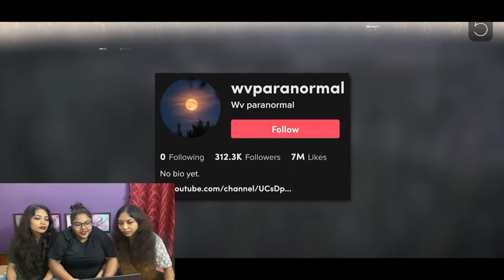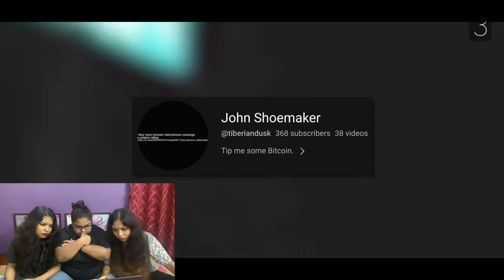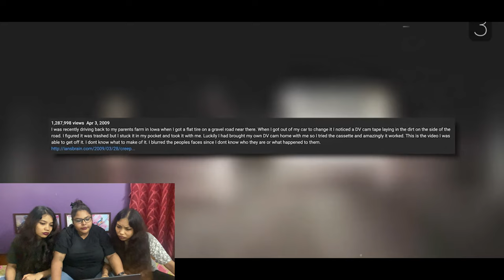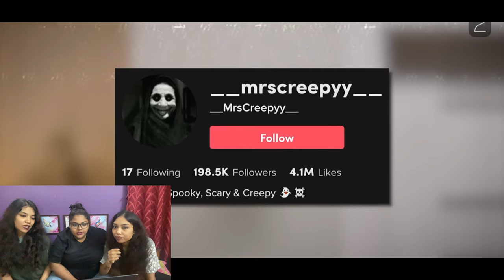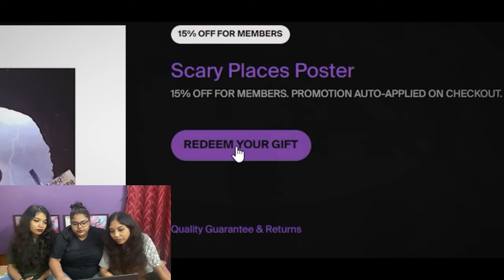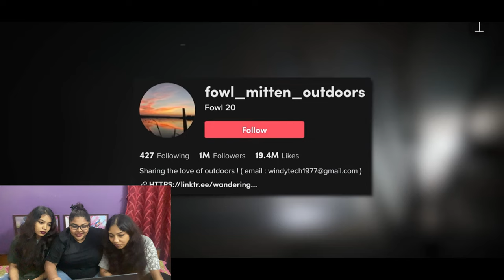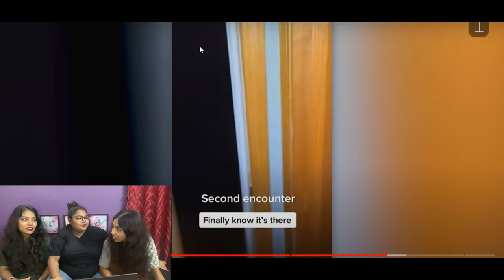Top 5 Scary Videos | Don't Watch Alone At 3AM!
Hi Guys!

In todays video we checked the latest horror video from Sir Spooks and reacted to it.